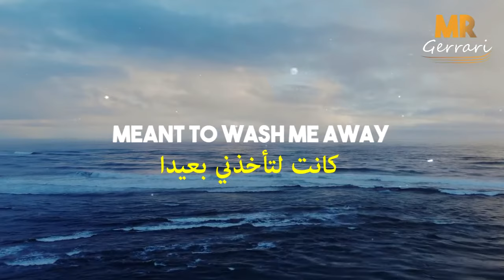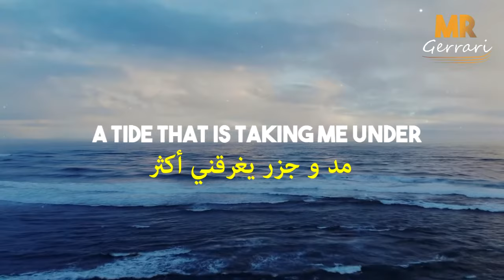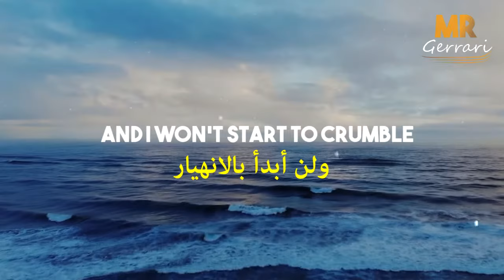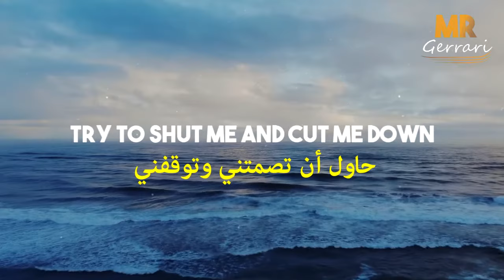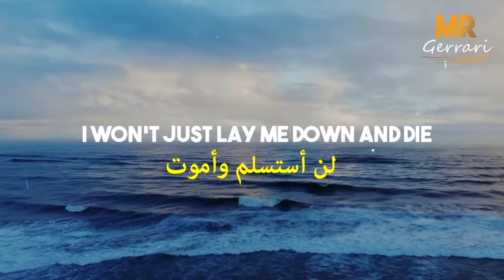أتحداك ما تنسى عالمك بعد سماع هذه الأغنية ❤︎ ضع السماعات ❤︎ مترجمة | Naomi Scott - Speechless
إن كنتم مهتمين بتعلم اللغة الإنجليزية وكيف أقوم بتعديل الفيديوهات و الصور اشتركوا بقناتي هنا كما تعلمون، مقاطع الفيديو بموسيقى مرخصة تمتلك حقوق طبع ونشر، يمكنكم دعمي من هنا لأستمر في تقديم الأفضل
❤︎ شكرا جزيلا  لكم على كل شيئ ❤︎
لكم كامل الحرية  إن أردتم أن أكتب إسمكم في الفيديو القادم
You choose if want me to write your name in the next video.
 أغنية علاء الدين، أغنية أجنبية معروفة، رائعة خيالية مجنونة مترجمة لا تحتاج إلى وصف ستدهشك
ضع السماعات واستمتع بوقتك
أغنية إنجليزية ستآخذك لعالم آخر، من أروع الأغاني الأجنبية، مستحيل ما تحبها
Learn English With Songs
تعلم الإنجليزية مع الأغاني